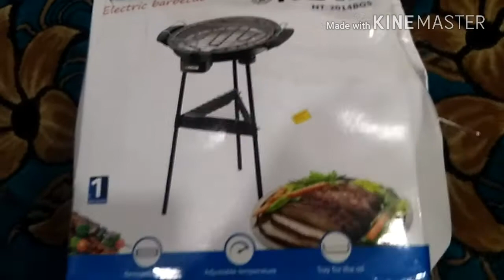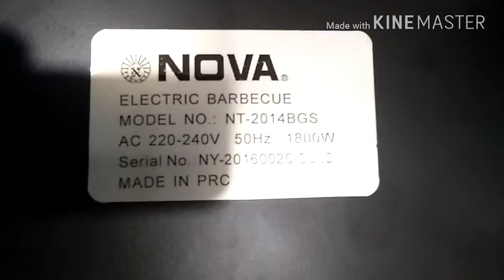Electric barbecue NOVA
Best nova